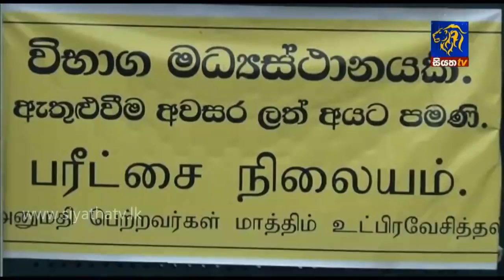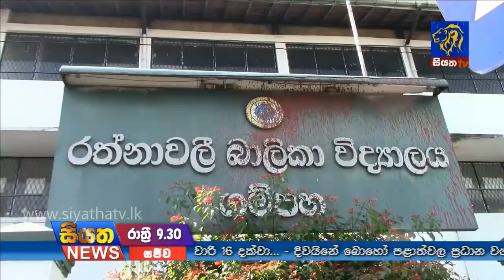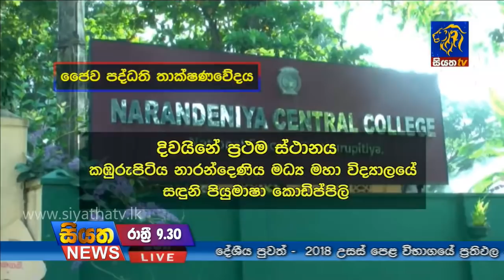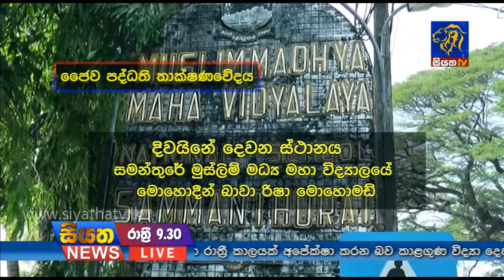Siyatha News 09.30 PM | 30 - 12 - 2018